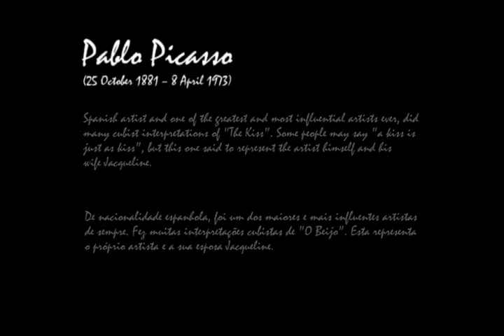02 The Kiss PABLO PICASSO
Trabalho de tridimensionalização da obra "The Kiss" de Pablo Picasso executado pela aluna Ana Catarina Rosário, da Escola Secundária José Falcão - Coimbra - Portugal; no âmbito do projecto "Learning Europe by Art"  integrado no programa europeu Comenius.

Working a painture in to 3D of "The Kiss" by Pablo Picasso, performed by the student Ana Catarina Rosário, in the Escola Secundária José Falcão - Coimbra - Portugal, under the project "Learning Europe by Art" integrated in the European Programme Comenius.

Les travaux  tridimensionel "Le Baise" de Pablo Picasso, géré par l'élève Ana Catarina Rosário,  de la écolle Escola Secundária José Falcão - Coimbra - Portugal, dans le cadre du projet «Learning Europe by Art" intégré dans l'Union européenne Comenius.